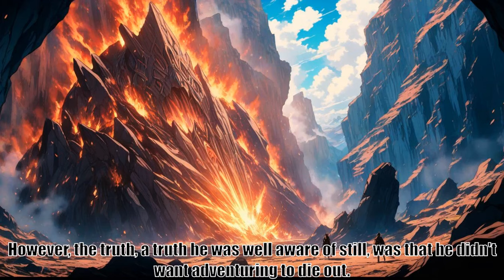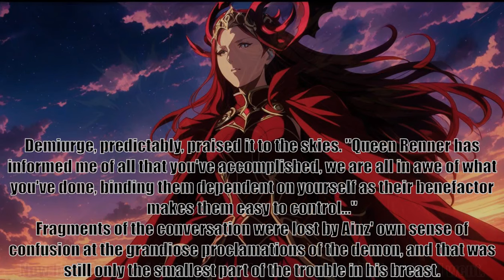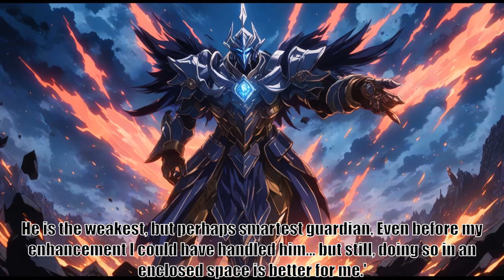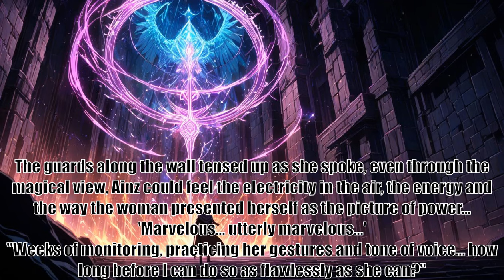Overlord The One Who Stayed Volume Four Chapter One